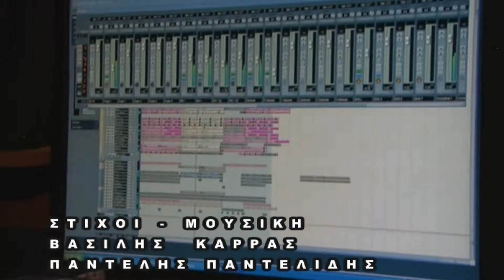Για τον ίδιο άνθρωπο μιλάμε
Ο Νίκος Σπυριδάκης κατάγεται απο την Νεάπολη Λασιθίου στο επάνω Μεραμπέλο. Απο μικρή ηλικία ξεχώριζε το ταλέντο του  στην μουσική.
Το 2006 έως το 2009 ασχολήθηκε με τα Decks και με την μίξη του ήχου. Κατά την διάρκεια της καριέρας του σαν Dj και αργότερα σαν μουσικοτεχνολόγος κατάφερε και έκανε δικά του Remix και ενοργανώσεις σε διάφορα τραγούδια γνωστών καλλιτεχνών.
Σήμερα, μετά απο δέκα χρόνια, ο αυτοδίδαχτος Dj και μουσικοσυνθέτης Νίκος Σπυριδάκης, μοιράζεται μαζί σας μερικά απο τα Remixes και τις ενοργανώσεις που είχε ηχοργραφήσει στο home studio του.

Ερμηνεία: Βασίλης Καρράς - Παντελής Παντελίδης.
Στίχοι: Παντελής Παντελίδης.
Μουσική: Καρράς Βασίλης.

ΓΙΑ ΤΟΝ ΙΔΙΟ ΑΝΘΡΩΠΟ ΜΙΛΑΜΕ.
Club Remix: Σπυριδάκης Νίκος.
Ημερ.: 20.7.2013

Στίχοι:

ΚΟΥΠΛΕ 1
Εγώ της έδινα στοργή βασίλισσα την είχα
οτι κι αν ζήταγε στη γη όλα της τα παρείχα
Εγώ όσα της έλειπαν καψούρα και αλητεία
μα ούτε αυτά την κάλυψαν την έκανε η κυρία.

ΡΕΦΡΕΝ
Για τον ίδιο άνθρωπο μιλάμε πίνουμε μαζί και τραγουδάμε
Για τον ίδιο ανθρωπο μιλάμε για τον ίδιο πόνο ξενυχτάμε
Για τον ίδιο άνθρωπο μιλάμε τυραννιέται αυτή και εμείς γελάμε.

ΚΟΥΠΛΕ 2
Σημάδια έβρισκα επάνω της κι απλώς το προσπερνούσα
τόσο πολύ την ήθελα τόσο την αγαπούσα
Σ' εσένα πάντα γύριζε σε ζήλευα να ξέρεις
που να 'ξερα οτι και εσύ το ίδιο υποφέρεις.

{Από αυτή την διασκευή, δεν έχω χρηματικό κέρδος - ούτε το επιθυμώ.Όλα τα πνευματικά δικαίωμα, ανήκουν στους δημιουργούς του τραγουδιού}.

Επιτρέπεται η επαναχορήγηση του Video.